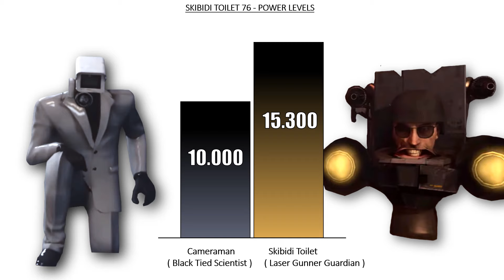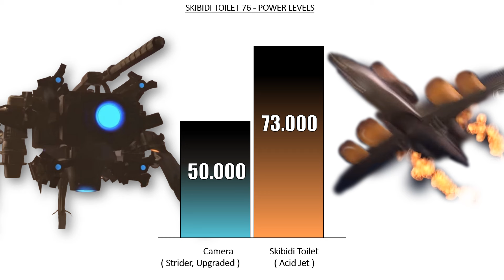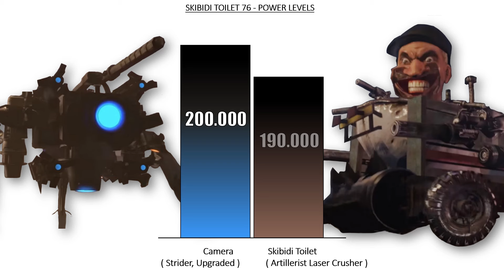SKIBIDI TOILET 76 - POWER LEVELS 🔥 Part 1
Hello everyone who is watching the video, in this video every level can be wrong, I just made the video for fun so everyone don't blame me but please give your opinion in the comment section, I will reconsider. Thank.